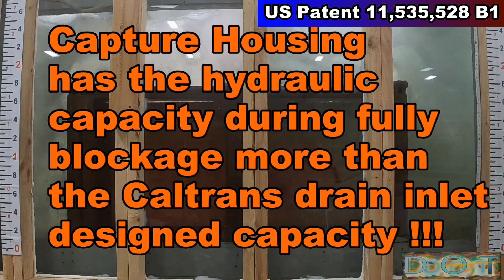Capture Housing Trash Capture Device Full and No Blockage Test